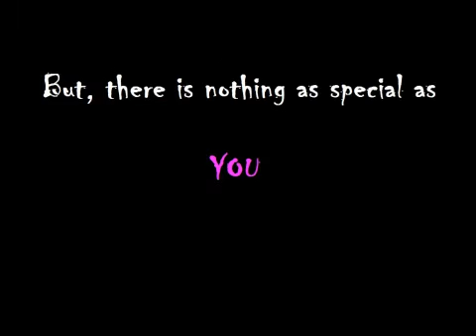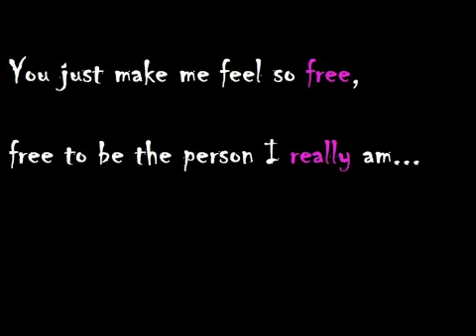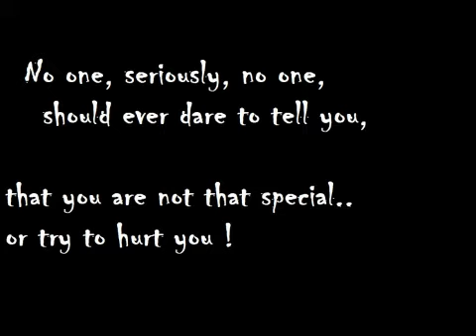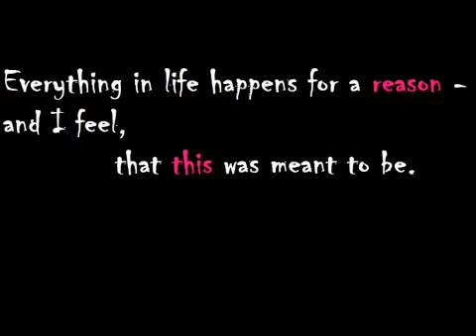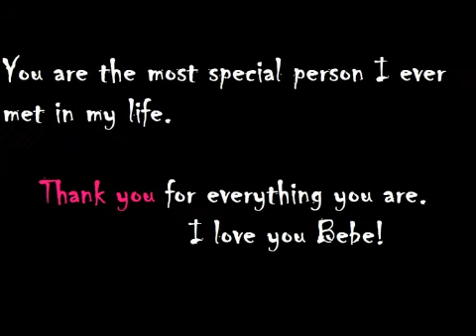For Caroline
My love, sweet Hunnie Caro :) This is just for you.

I love you. You really should know that. Hope you like it :)

- J